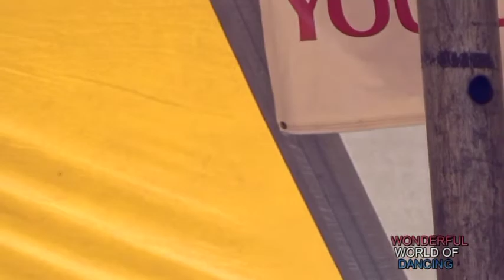KIELBASA KINGS AT ST FRANCES CABRINI CHURCH FESTIVAL PENNSYLVANIA POLKA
GREAT POLKA FROM LONG AGO